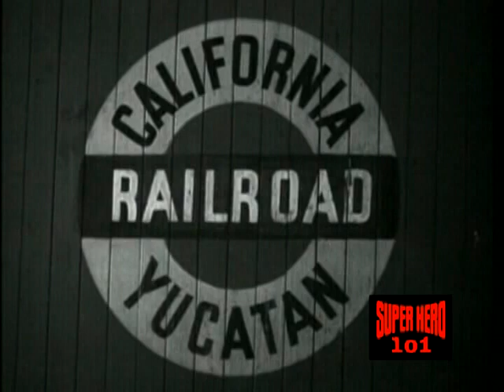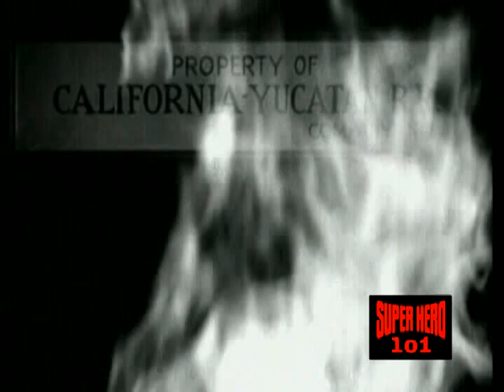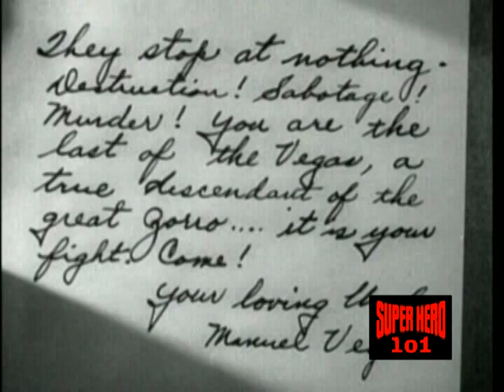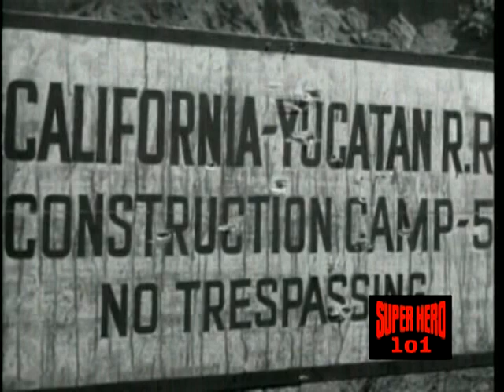Super Hero 101 episode 16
Super Hero 101 episode 16 with Marvelette hosting Zorro rides again chapter one.